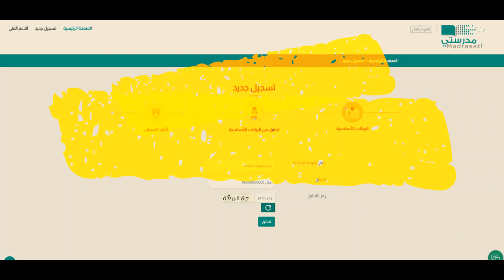تسجيل الدخول إلى منصة مدرستي مدرستي تسجيل الدخول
تسجيل الدخول إلى منصة مدرستي مدرستي تسجيل الدخول لمنصة مدرستي
السعودية

وللاطلاع على رابط تسجيل منصة مدرستي مباشرةً من صفحة تفعيل الحساب للطالب وَ ولي الامر فيمكن الدخول عليها ( هنا ) backtoschool.sa

كتابة رقم الهوية + رقم الجوال
وصول رمز تحقق برسالة نصية على الجوال
كتابة رمز التحقق
ظهور بيانات الإيميل الوزاري وكلمة المرور
ثم تسجيل الدخول وسيتم فتح منصة مدرستي فوراً وبكل سهولة